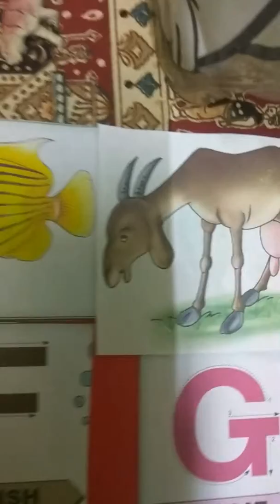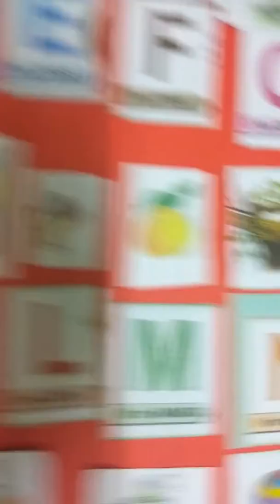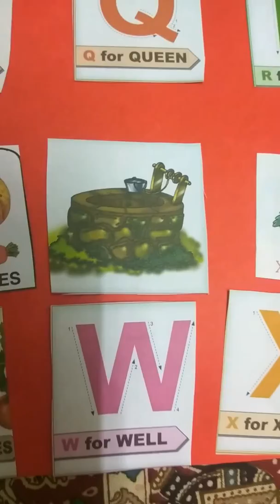Alphabets with spelling